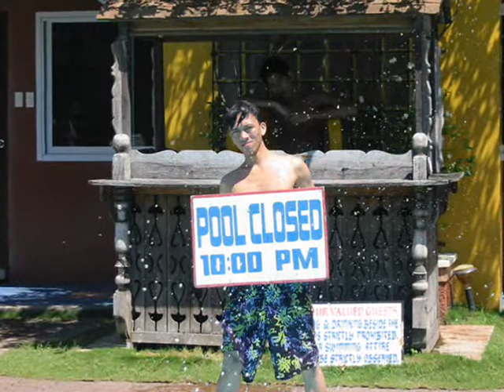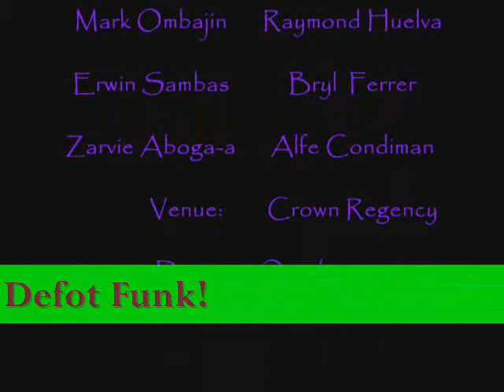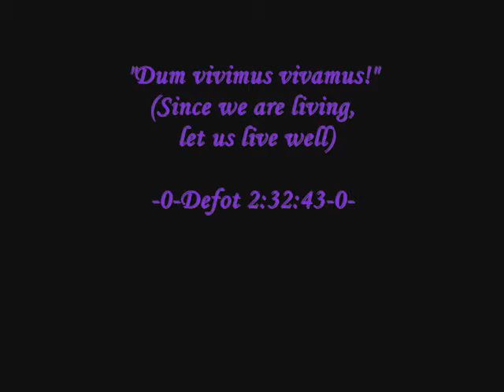defot hunks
Davao Doctors College
Bachelor of Science in Nursing
Class 2007, 11F